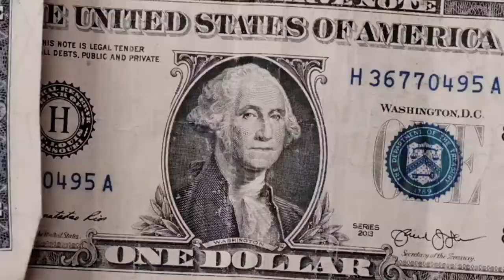SRT Lil Lotto - No Dose Official Video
1TeamRispetto_Lotto
Facebook.com/Get It Right Entertainment...
Reverbnation.com/gogetitrightentertainment...